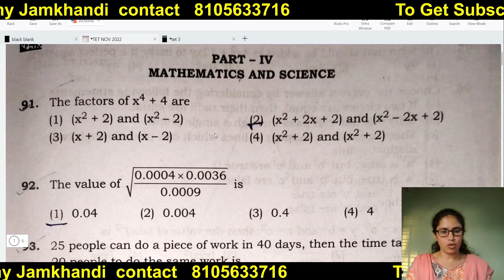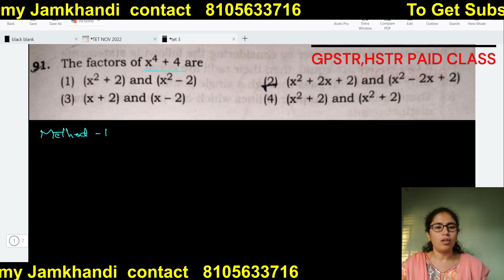TET Maths Previous QP Discussion Class 3 | By Archana Mam | 8105633716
ಈ Coaching class ಎಲ್ಲಾ ಪರೀಕ್ಷೆಗಳಿಗೆ (IAS,KAS,PSI,PDO,GPSTR,HSTR,TET etc)ಸ್ಪರ್ಧಾತ್ಮಕ ತರಬೇತಿಯನ್ನು ,ಉದ್ಯೋಗಗಳ ಮಾಹಿತಿ , ಹಿಂದಿನ ಪ್ರಶ್ನೆ ಪತ್ರಿಕೆಗಳು
 ಒದಗಿಸುತ್ತದೆ.